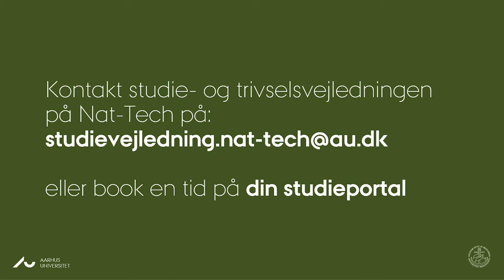Er du kommet bagud?